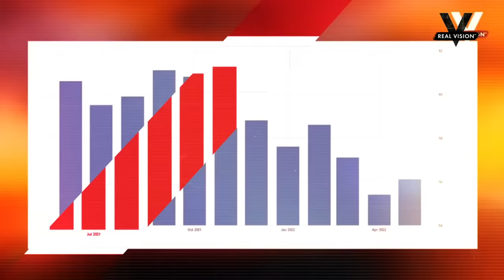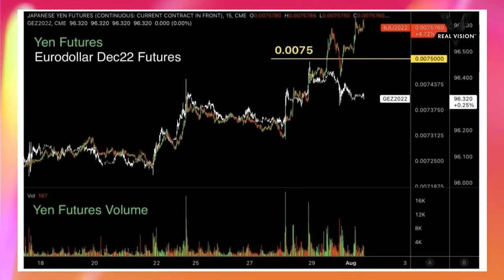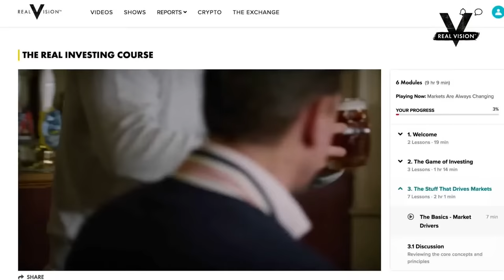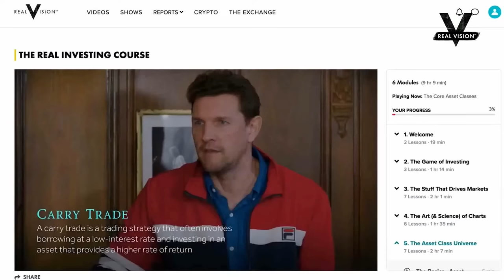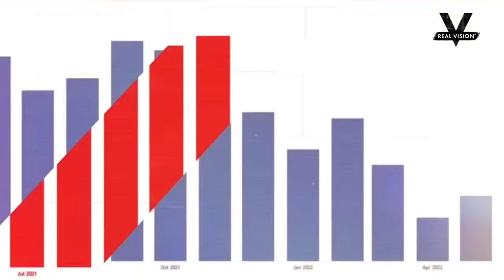What Does the Data Say?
Equity indexes slipped into negative territory Monday afternoon and the U.S. two-year/10-year yield curve inverted even further, as investors price in easing inflation and slowing growth. The Institute for Supply Management’s manufacturing index slipped to a 25-month low, and home prices registered the fastest cool-down in history during July. Meanwhile, whether Speaker of the House Nancy Pelosi touches down in Taiwan on Tuesday is more fuel for the conflagration that is the postwar geopolitical order. With the world’s most important central bank now “data dependent,” Real Vision macro analyst Roger Hirst joins Maggie Lake to contextualize recent economic reports and explain how to use them to make better investment and trading decisions – one of the key elements of the brand-new Real Investing Course from Real Vision. We also hear from Weston Nakamura about recent price action on the critical USD/JPY front.